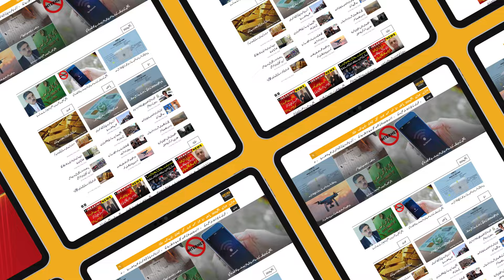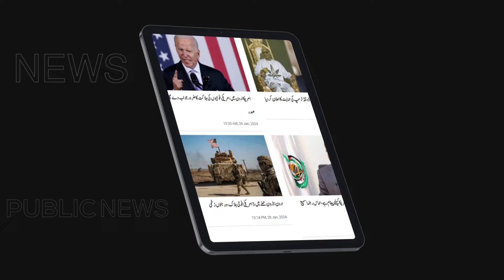Good News For People Of Pakistan | Government Takes Good Step | Public News